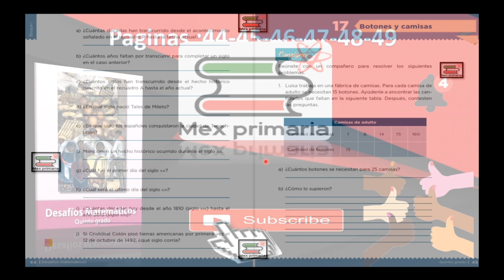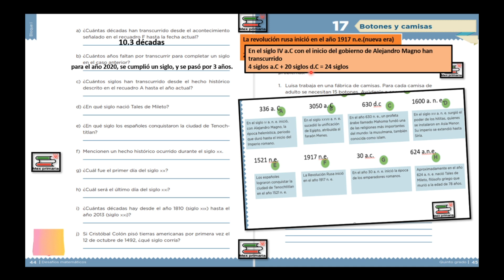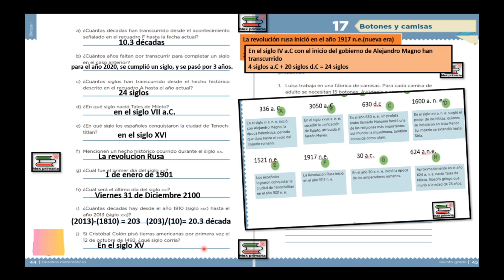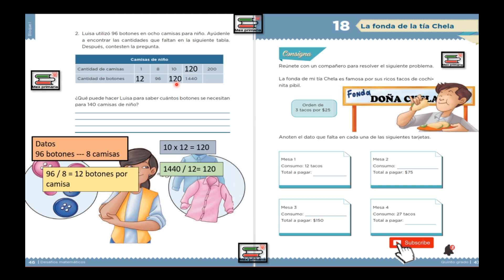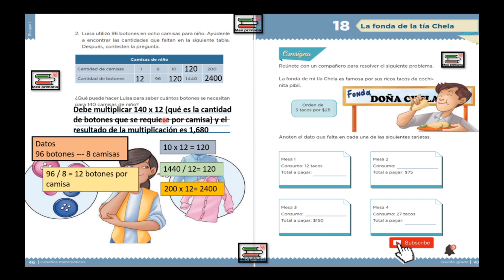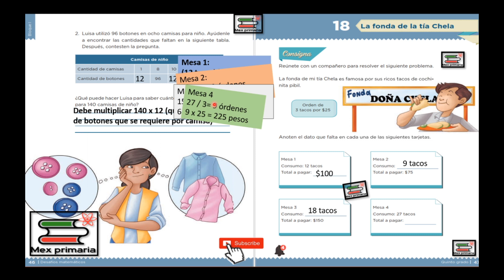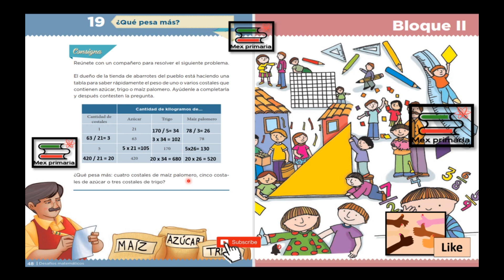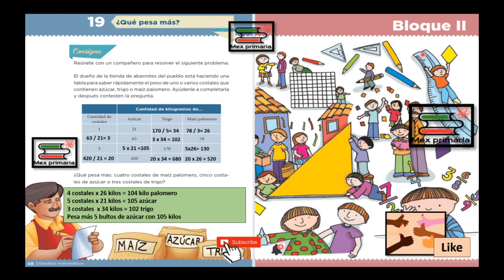Matemáticas quinto grado de primaria, matemáticas 5, matemáticas 5to Página 44 45 46 47 48 49 50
En este vídeo podrás encontrar información de cómo puedes responder tu libro de matemáticas de quinto grado

¿TE GUSTO O TE SIRVIÓ LA INFORMACIÓN Y QUIERES APOYAR AL CANAL?